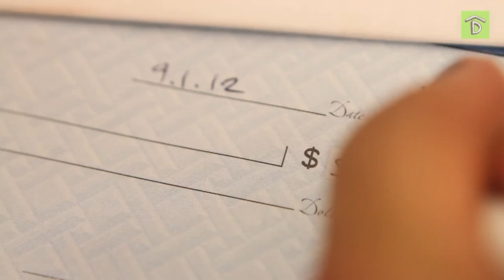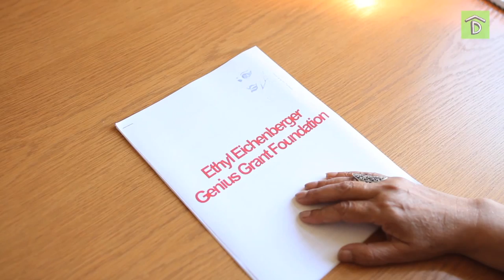Kim makes a series of choices: Craft & Burn Part 10 - Series Finale Featuring Lisa Kron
Part 10: In which Kim makes a series of choices, comes to a series of conclusions, and Craft & Burn reaches its culmination. Featuring extra special guest Lisa Kron.

CREDITS:
Directed by Johnson Henshaw
Written by Kim Rosen
Based on an idea by Kim Rosen and Emma Tattenbaum-Fine
Director of Photography Nick Weiss-Richmond
Director of Photography Kimberlee Venable
Edited by Kim Rosen

Cast:
Cast:
KIM Kim Rosen
THERAPIST Karl Baker Olson
ETHAN Jesse Rudoy
PATRON OF THE ARTS Una Chaudhuri
SUBORDINATE DETECTIVE Johnson Henshaw
and Extra Special Guest Star Lisa Kron as FBI SENIOR SPECIAL AGENT

Special Thanks:
School of Visual Arts Fashion Photography Division
NYU English Department
Taylor Mac

and on Twitter @kimsmess

DIG us on twitter, tumblr, & facebook!